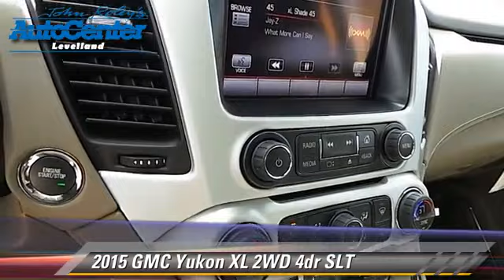John Roley Auto Center Levelland Inc, Levelland TX 79336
[DFIN:3:2987499:I:2381:5FD3EE6A:5b3c6f61906378e08b67030b9657a580]